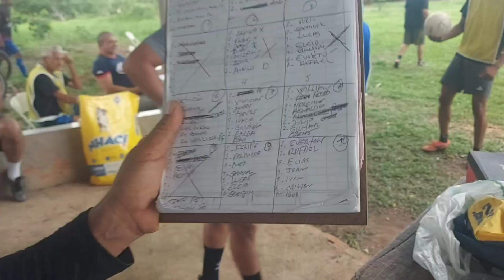Fez três Pede Musica 10/11/24